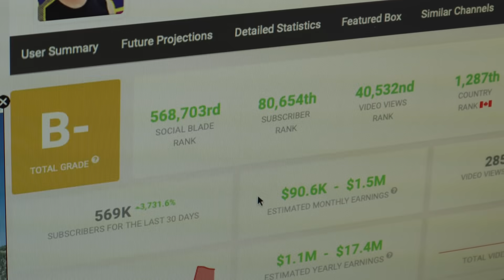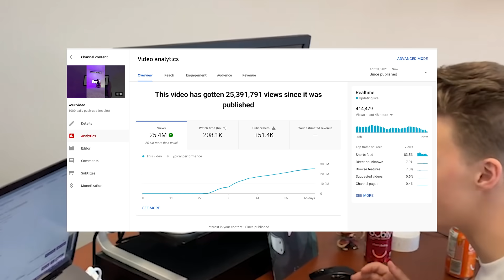How much do I make from YOUTUBE and TIKTOK?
Hope you guys enjoy this new type of content! Honestly, I can't thank you guys enough for where I'm at! I thought it would be great to showcase our success!

A Follow would be very helpful!

AIYM (all in your mind) is an upcoming clothing brand that keeps shocking the world with our unique designs and quality clothing. We push the boundaries of fashion by releasing jaw-dropping collections. We believe that the human mind is capable of unimaginable things, therefore you possess the power to do anything. Our clothing will remind you that life can be conquered and lives can be changed.